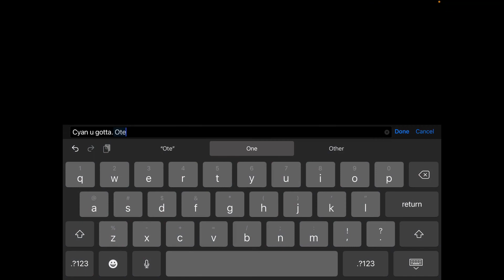Bruce Plays Among Us! (HALLOWEEN SPECIAL!)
Content warning for mature language, murder, and body horror.